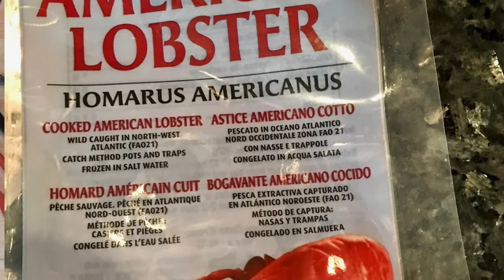LOBSTER SANDWITCH o BOCADILLO DE LANGOSTA